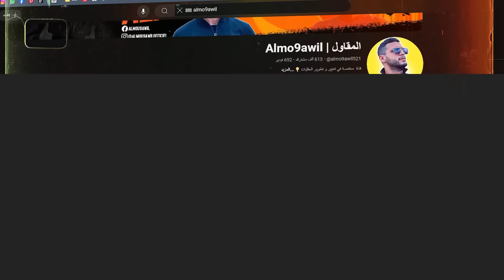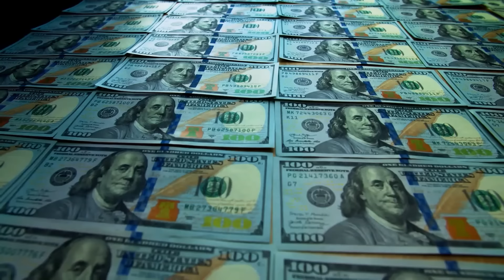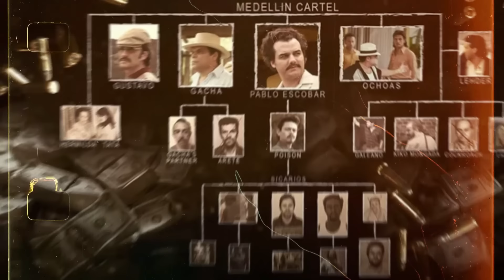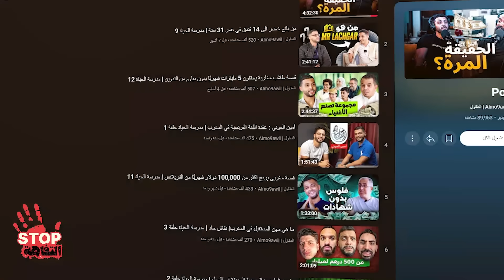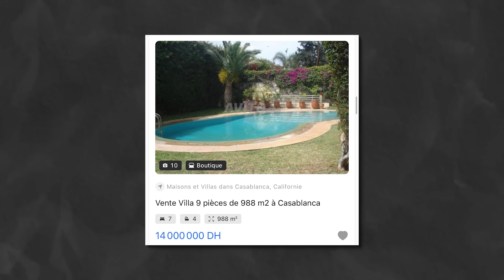فضائح تُهز المغرب… من وراء أكبر حملة ضد الفساد؟ 😱🚨